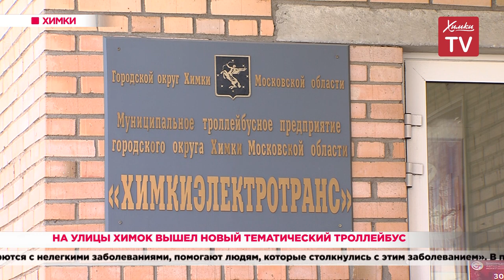На улицы Химок вышел новый тематический троллейбус. 24.04.20